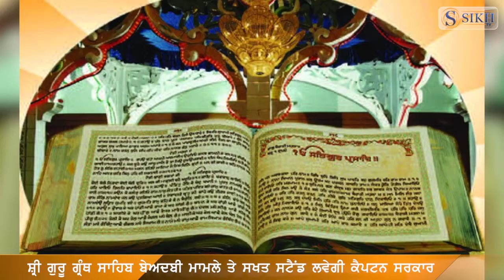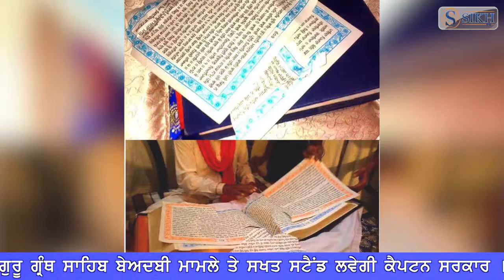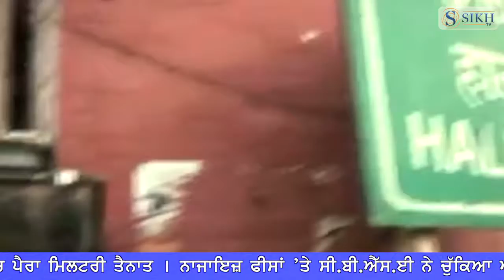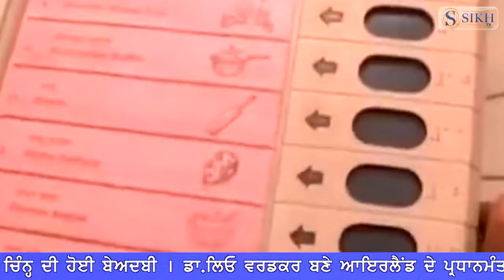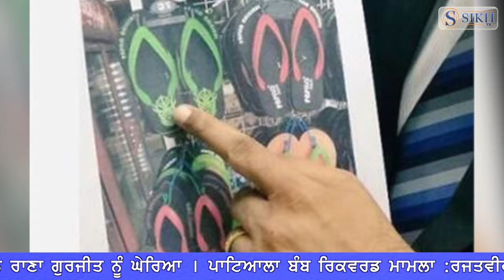ਦੇਸ਼ ਵਿਦੇਸ਼ ਅਤੇ ਪੰਜਾਬ ਨਾਲ ਜੁੜੀਆਂ ਖ਼ਬਰਾਂ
ਸ਼੍ਰੀ ਗੁਰੂ ਗ੍ਰੰਥ ਸਾਹਿਬ ਬੇਅਦਬੀ ਮਾਮਲੇ ਤੇ ਸਖਤ ਸਟੈਂਡ ਲਵੇਗੀ ਕੈਪਟਨ ਸਰਕਾਰ
ਮਾਈਨਿੰਗ ਮਾਮਲੇ ’ਤੇ ਆਮ ਆਦਮੀ ਪਾਰਟੀ ਨੇ ਰਾਣਾ ਗੁਰਜੀਤ ਨੂੰ ਘੇਰਿਆ
ਅਪਰੇਸ਼ਨ ਬਲੂ ਸਟਾਰ ਦੀ ਬਰਸੀ ਦੇ ਮੌਕੇ ਤੇ ਚੌਕਸੀ ਵਧਾਈ
ਆਰ.ਟੀ.ਆਈ ਤੋਂ ਹੋਇਆ ਖੁਲਾਸਾ,ਸੰਤ ਭਿੰਡਰਾਂਵਾਲੇ ਨਹੀਂ ਸਨ ਅੱਤਵਾਦੀ